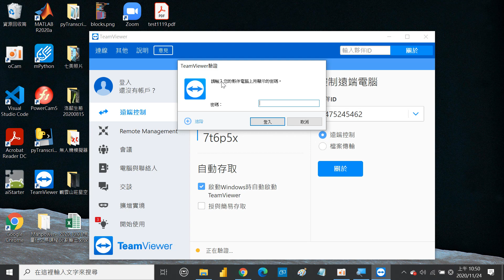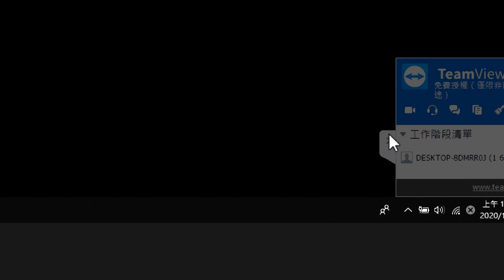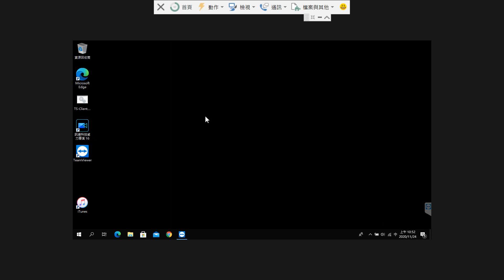2020112403 連線到他人電腦、觀看他人電腦畫面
王穎聰, 中山社大,  Google 智慧應用(入門), TeamViewer, 遠端協助, 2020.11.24